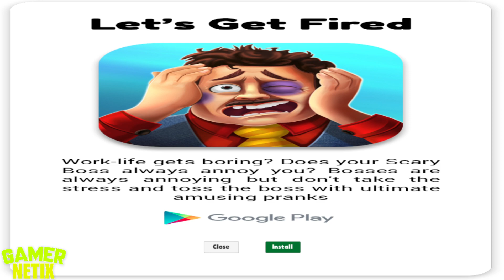Prankster 3D VS The Office: Prank The BOSS - New Update & New Pranks - Android & iOS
🎮Android Download Game:
🎮iOS Download Game:

Let's Get Fired: Not Released Yet!

↘️Description: Work-life gets boring? Does your Scary Boss always annoy you? Bosses are always annoying but don't take the stress and toss the boss with ultimate amusing pranks.

Nick is hired as an employee and it's his first day in the company, but the Boss is really annoying. He bullies Nick and yells at him all day. It makes Nick's workplace hostile and miserable! Now Nick decided to teach him a lesson all the way up he had never imagined before.

Time to payback all the stress! Go to the office, make plans to prank the boss, and make his daily fantastic life even peskier. Take the exact revenge that the boss has been doing in office & show him who is the real boss.

Don't miss any chance, perform trickily, spoil his all the work, and beat him to make him crazy!

Features
It's time to set up the most amazing pranks on your boss

Looking for an adventurous and addictive game play?
Start playing and make office life fun

Variety of levels to play.
Amazing pranks for you to plan and execute